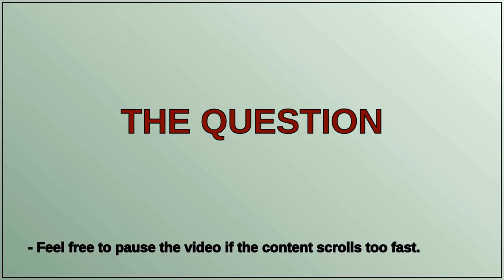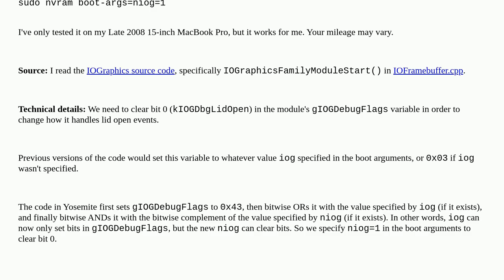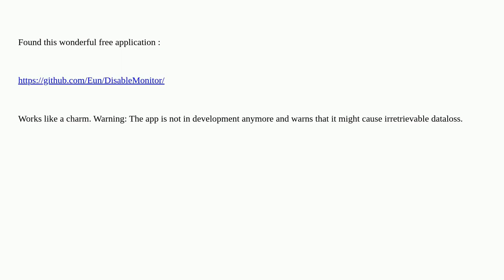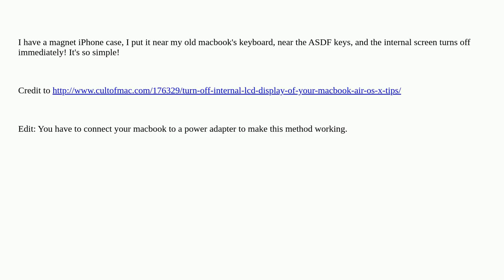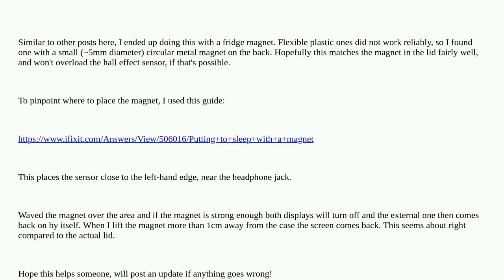Apple: Turn off MacBook Pro's display while connected to external monitor on Yosemite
Turn off MacBook Pro's display while connected to external monitor on Yosemite duplicate

A special thanks goes out to the community

  macos display macbook-pro